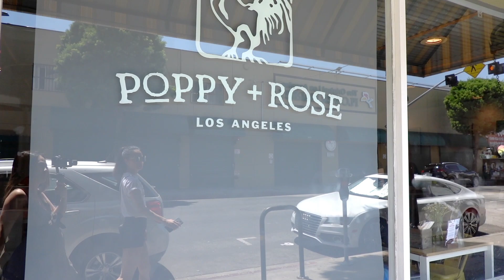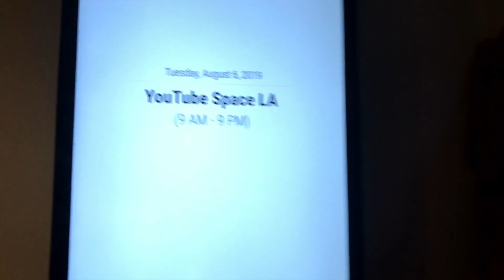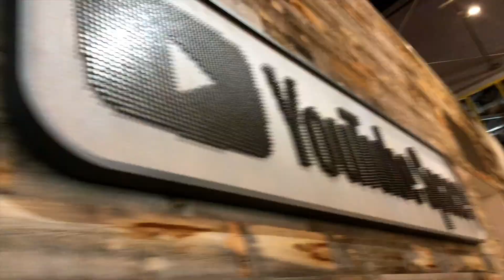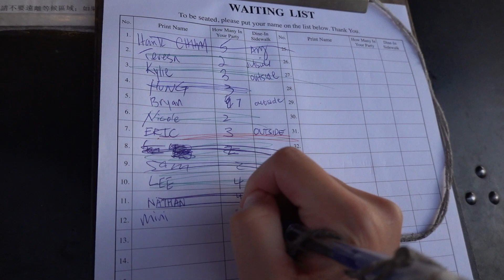35 Weeks Pregnant & Finally Letting Go Of All My Clothes, Wigs & Makeup!!!!! | Minnie's VLOG 829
35 Weeks Pregnant and I’m clearing out a lot of things that I really don’t need. Some new some old things but it’s better to let it and or give it to someone who needs it more than me. I’m happy my sisters came to help and take a lot of the stuff. Made me realized I was a major hoarder and I collect so many items that are unnecessary for the time being. I always buy things to prepare for future music videos but I guess I can just do it when the time is right instead of stocking up abs crowding my house. Lesson learned. Only get what you need!